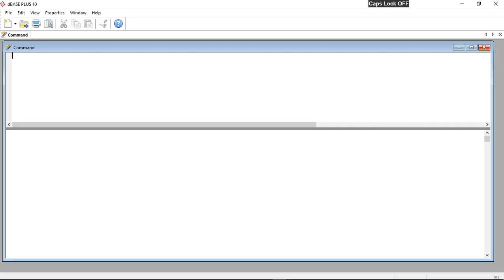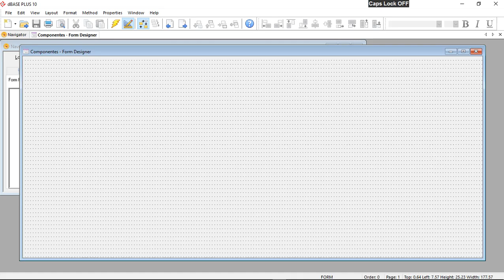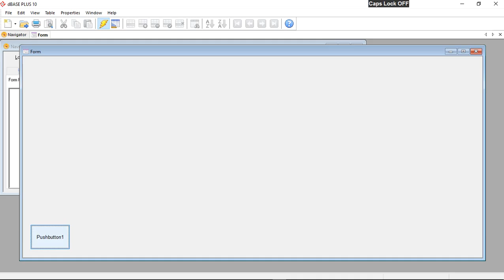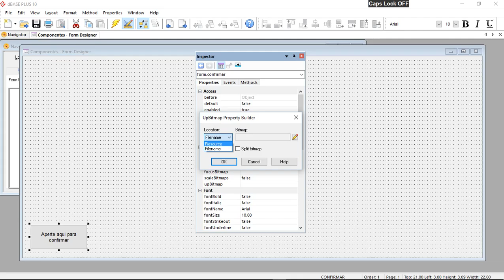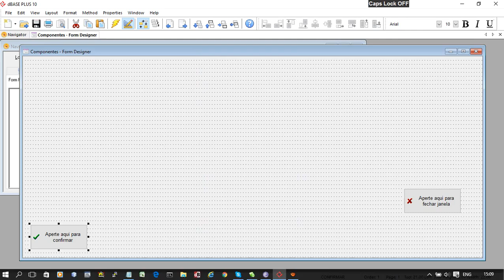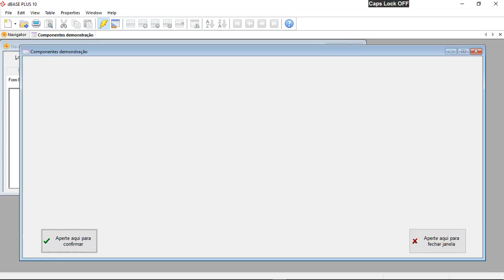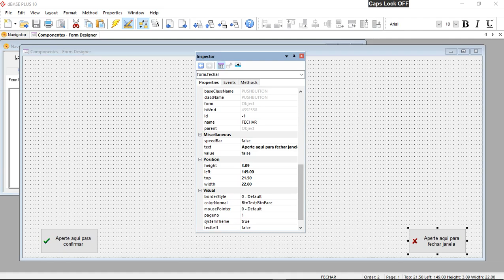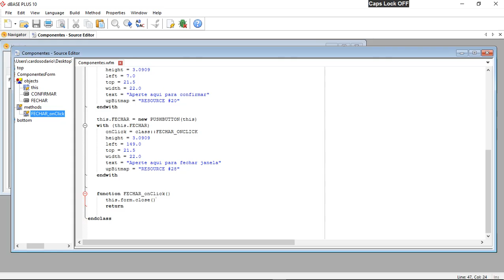dBasePlus 0004 - formulários 001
demonstra como criar as janelas (forms) no dBase Plus e colocar os componentes (objetos) nesta mesma janela e manipular os mesmos.